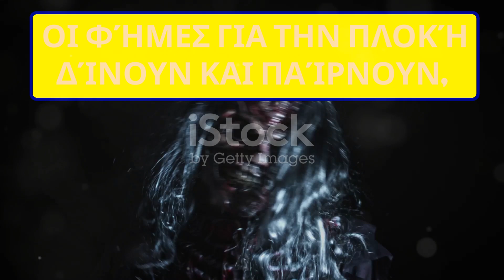Terrifier - The Cult Classic Slasher Returns! - (2016) - (ελληνικά)